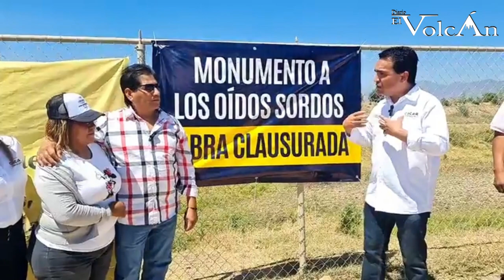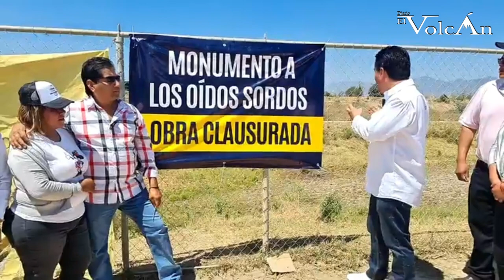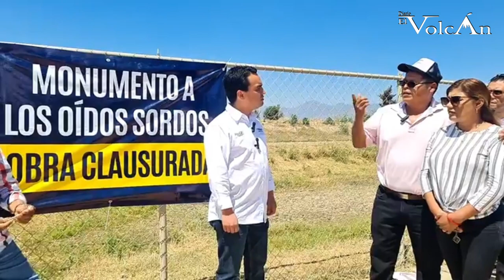Clausuran magna obra del Parque de Lluvia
El candidato a la presidencia municipal de Zapotlán el Grande por el PAN, PRI y el PRD, Óscar Murguía con su equipo y vecinos de la colonia Gándara estrada, clausuraron de forma simbólica por “ser un monumento a los oídos sordos” del gobierno municipal hacía con los ciudadanos.